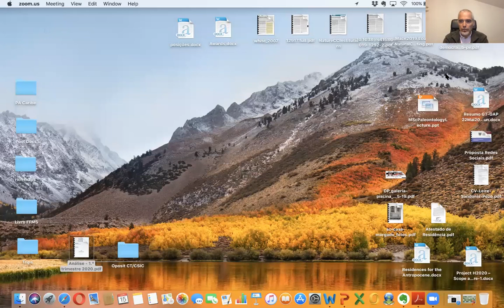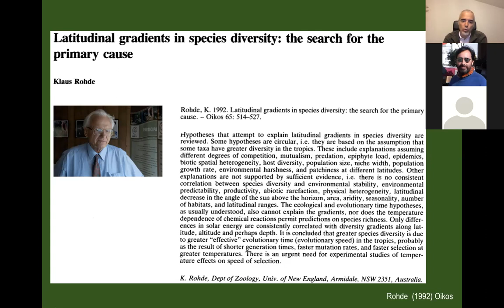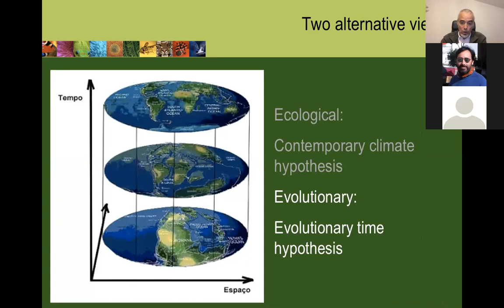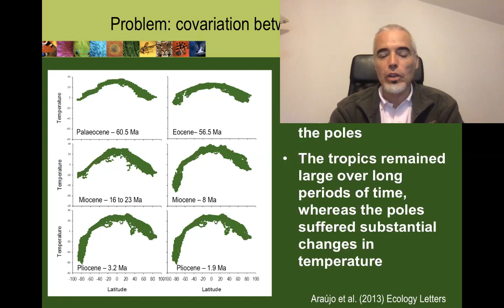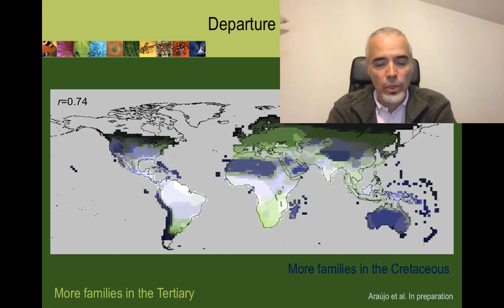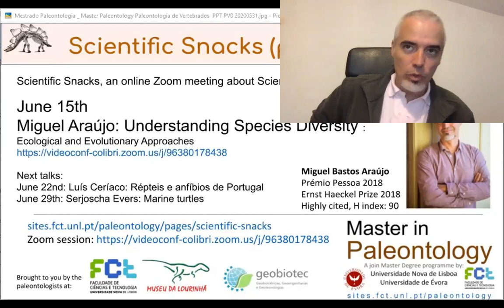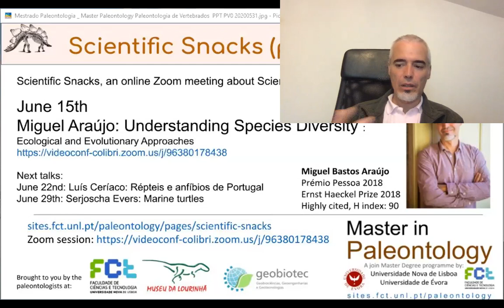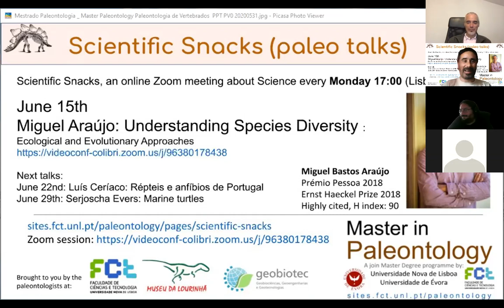Understanding Species Diversity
Prof. Miguel Bastos Araújo talks about Understanding Species Diversity: Ecological and Evolutionary Approaches on the Scientific snack in a zoom conversation with . Recorded in June 15th  2020. Universidade NOVA de Lisboa - Master in Paleontology.